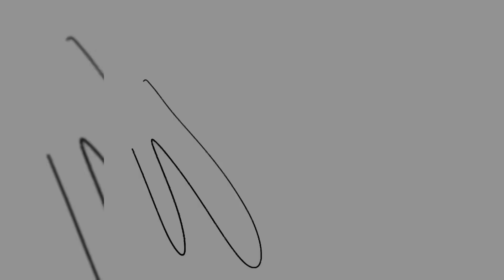Luz De La Luna SpeedPaint [Time-Lapse]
[Illustration Information]

App - Procreate
Tracked Time - 21 Hours and 18 Minutes 21:18
Device - iPad 11 inch 3rd Gen
Other Info’s - Commission on Twitter

[Socials]